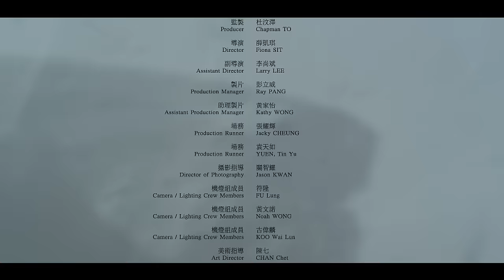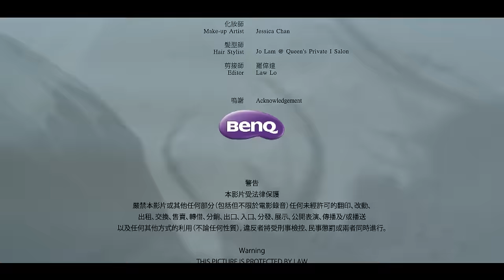薛凱琪 Fiona Sit - 倒刺 (Official Music Video)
MV Directed by Fiona Sit

倒刺
作曲：恭碩良
作詞：林寶
編曲：Fergus Chow
監制：何秉舜@goomusic

如畫如詩 醉生無知
落線潑墨 任性飛濺

如花如煙 半生誰知
尚有缺憾 夢死過後聽見

*「原諒了你」
總可惜聲線
埋藏憾事 如伏線
如日記裡的一根倒刺
無從自拔 何自騙

原諒了你
誰在最尾
還是怪你

如假如真 語出無心
夢裡責罰 沒法安枕

拔起連根 痛不欲生
但卻慶幸 換了美麗教訓

誰亦有過
解不到的結
密佈懸疑 如亂線
誰亦有過 勾心的倒刺
無從自拔和自騙

誰亦跌過
誰亦痛過
誰沒試過

# 經過 做過 犯錯 醒覺
自我 道破 罪過 補過
讓我

Repeat * #

OP: JK Music / Shoot The Lyricist (Admin. by Universal Music Publishing Ltd.)
SP: Warner/Chappell Music, H.K. Ltd.